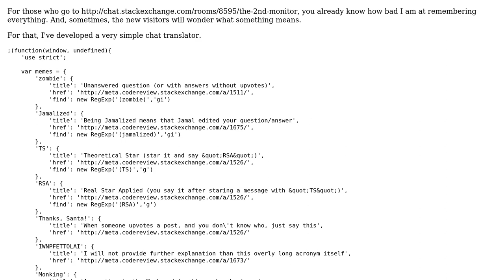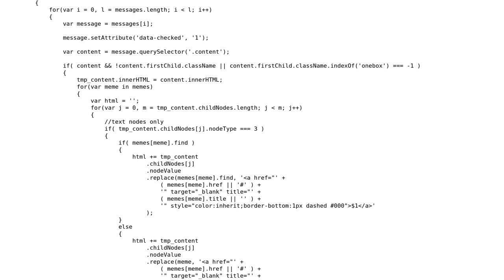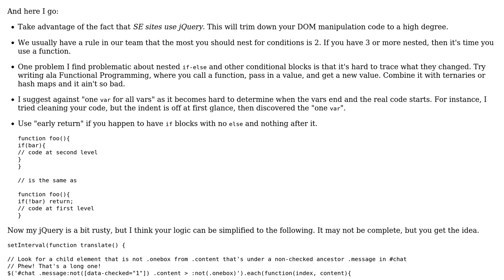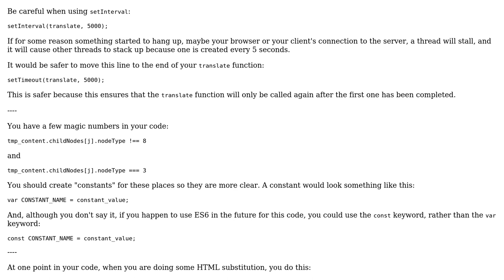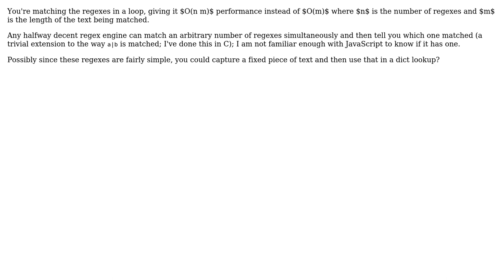Code Review: "The 2nd Monitor" chatroom translator (4 Solutions!!)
Code Review: "The 2nd Monitor" chatroom translator

With thanks & praise to God, and with thanks to the many people who have made this project possible! | Content (except music & images) licensed under CC BY-SA | Music | Images & others | With thanks to user SirPython user o11c user Malachi user Joseph user Ismael Miguel and the Stack Exchange Network Trademarks are property of their respective owners. You are responsible for your own actions.